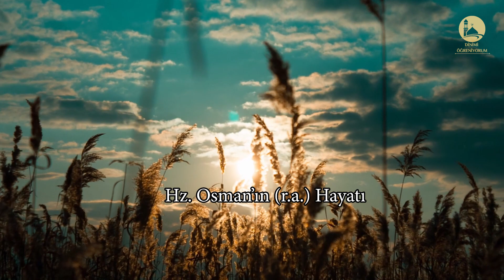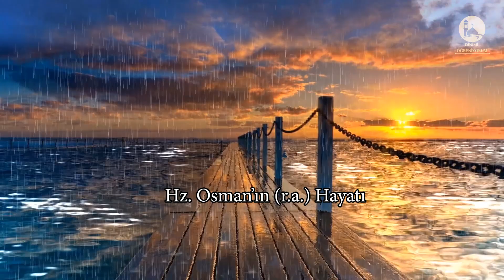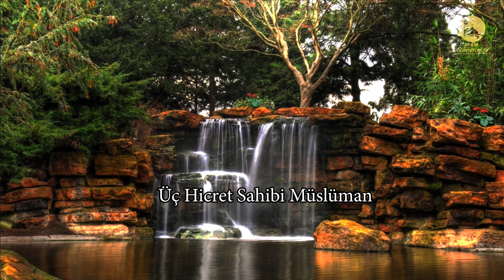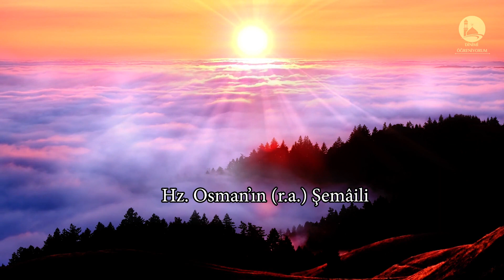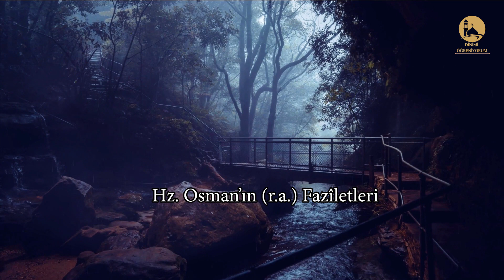HZ.OSMAN (RA) HAYATI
00:00 HAYATI
01:53 Üç Hicret Sahibi Müslüman
04:21 İki Nur Sahibi
07:01 HZ. OSMAN (R.A.) DÖNEMİ
08:25 Kıbrıs Seferi
10:17 Zâtü’s Sevârî Deniz Zaferi
12:09 Hz. Osman’ın (r.a.) Şemâili
14:08 Hz. Osman’ın (r.a.) Fazîletleri
20:04 HZ. OSMAN (R.A.) NASIL VEFAT ETTİ?

Osman ibn-i Affân (r.a) ashâb-ı kirâmın önde gelenlerinden olup, ilk Müslümanların dördüncüsü ve Hulefâ-yi Râşidîn’in de üçüncüsüdür. Fil Vak’ası’ndan altı sene sonra veya 574 senesinde Mekke’de dünyaya gelmiştir. Soyu Abdi Menâf’ta Rasûlullah (s.a.v) Efendimiz’le birleşir.[1] Kureyş kabilesine mensup olup Emevî soyundandır. Annesi Ervâ bint-i Küreyz, Allah Rasûlü’nün halası Beyzâ’nın kızıdır.

Hz. Osman (r.a), îman ettiğinde pek çok sıkıntı ve çilelere katlandı. Amcası Hakem ibn-i Ebi’l-Âs onu sıkıca bağlayarak hapsetti ve eski dinine dönmezse asla serbest bırakmayacağını söyledi. Osman (r.a) dininden kesinlikle dönmeyeceğini bildirince, kararlılığını gören amcası onu serbest bıraktı.[2]

Rasûlullah Efendimiz (s.a.v) ve yanında bulunan Müslümanlar İslâm’ı açıkladıkları zaman, Mekke’de İslâm’ı duymayan kimse kalmadı. Hz. Ebûbekir, Saîd ibn-i Zeyd ve Hz. Osman (r.a) gibi sahâbîler, insanları İslâm’a gizlice dâvet ve teşvik etmeye koyuldular. Daha sonra Hz. Ömer, Hz. Hamza ve Ebû Ubeyde bin Cerrah (r.a) gibi sahâbîler de açıkça dâvet etmeye başladılar.[3]

Peygamberimize Damat Oluşu
Hz. Osman (r.a) Müslüman olunca, Allah Rasûlü (s.a.v) Efendimiz kızı Rukıye’yi onunla evlendirdi. Bu evlilikten ilk çocuğu Abdullah dünyaya geldi. Câhiliye döneminde Ebû Amr künyesiyle çağrılan Osman (r.a) artık bundan sonra Ebû Abdullah künyesini aldı. Sonra kızı Leylâ doğunca da Ebû Leylâ künyesiyle zikredildi.

Üç Hicret Sahibi Müslüman
Hz. Osman (r.a) iki defâ Habeşistan’a, daha sonra da Medine’ye hicret etti.

Hz. Osman (r.a), ikinci defa hicret ettiğinde Habeşistan’da bir müddet kaldı, sonra Mekke’ye geri döndü. Rasûlullah (s.a.v), Medine’ye hicret etmekle emrolunduğunda, Hz. Osman diğer müslümanlarla birlikte Medine’ye hicret etti. O, Medine’ye ulaştığında Allah Rasûlü’nün şâiri Hassân ibn-i Sâbit’in kardeşi Evs’e misâfir olmuştu. Bundan dolayı Hassân, onu çok severdi.[4]

Allah Rasûlü (s.a.v) onu Mekke’de Abdurrahman ibn-i Avf ile kardeş yaptı. Hicretten sonra Medîne-i Münevvere’de gerçekleştirilen kardeşlik akdinde ise Evs ibn-i Sâbit (r.a) ile kardeş îlân edildi.[5]

Hz. Osman (r.a), hanımı Rukıye (r.a) ağır hasta olduğu için, Rasûlullah (s.a.v) Efendimiz’in izniyle Bedir Gazvesi’ne katılmamıştı. Hz. Rukıye (r.a), ordu Bedir’de bulunduğu esnâda vefat etmiş, zaferin müjdesi Medine’ye ulaştığı gün toprağa verilmişti. Fiili olarak Bedir’de bulunmamış olmakla birlikte Rasûlullah Efendimiz (s.a.v), Hz. Osman’ı Bedir’e katılanlardan saydı ve ganimetten ona da pay ayırdı.[6]

Hz. Osman (r.a), Bedir hâriç, bütün savaşlara katıldı. Rasûlullah Efendimiz (s.a.v), Zatü’r-Rikâ ve Gatafan seferlerinde onu Medine’de yerine vekil olarak bıraktı.[7]

İki Nur Sahibi
Birinci hanımı Rukıye (r.a) vefat edince, Allah Rasûlü (s.a.v) onu diğer kızı Hz. Ümmü Gülsüm (r.a) ile evlendirdi. İnsanlık tarihi boyunca Hz. Osman’dan başka hiç kimse bir peygamberin iki kızıyla da evlenmemiştir. Bu sebeple Hz. Osman’a, “iki nur sahibi” mânâsına Zinnûreyn lakabı verilmiştir. Hicretin 9. senesinde Ümmü Gülsüm (r.a) da vefat etti.[8]

Mekke devrinde Habeşistan’a hicret eden Osman (r.a), Medine dönemi boyunca sürekli Rasûlullah (s.a.v) Efendimiz’le birlikte olmaya gayret etti.

Hz. Osman (r.a), zengin bir tâcir, mükemmel ve zarîf bir cemiyet adamı idi. Medine’de Müslümanların ihtiyaç içinde bulundukları her durumda onlara yardım eder, bilhassa ordu techîzinde hiç bir fedâkârlıktan sakınmazdı. Bu sebeple onun zenginliği medhedilmiş ve başkalarına örnek gösterilmiştir.

Hz. Osman, iffet ve hayâ yönünden de örnek bir şahsiyettir. Allah Rasûlü (s.a.v), meleklerin bile ondan hayâ ettiğini haber vermiştir.[9]

Hz. Ebûbekir (r.a) halife seçilince Osman (r.a) ona bey’at etti. Hz. Ebûbekir, halifeliği boyunca onunla hep istişarede bulunurdu. Hz. Ebûbekir’in vefatından evvel, Hz. Ömer’i halife tâyin ettiğini bildiren belgeyi Hz. Osman (r.a) kaleme aldı. Ebûbekir (r.a), Hz. Osman’ın yazdıklarını ona tekrar okuttuktan sonra mühürletti. Osman (r.a), yanında Hz. Ömer ve Üseyd bin Saîd olduğu hâlde dışarı çıktı ve oradakilere “Bu kâğıtta adı yazılan kimseye bey’at ediyor musunuz” diye sordu. Onlar da “evet” diyerek bunu kabul ettiler.[10]

Hz. Ömer (r.a), son haccında Allah Rasûlü’nün hanımlarının da hacca gitmelerine izin verdi. Yanla­rında da Hz. Osman ile Abdurrahman ibn-i Avf’ı gönderdi. Osman (r.a) ara sıra:

“Dikkat edin, kimse hanımlara yaklaşmasın ve bakmasın!” diye nidâ ediyordu. Mü’minlerin anneleri ise, develerin üstündeki hevdeclerde idiler.